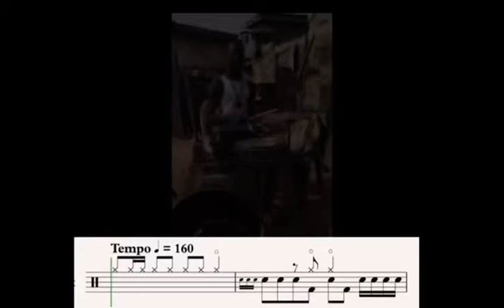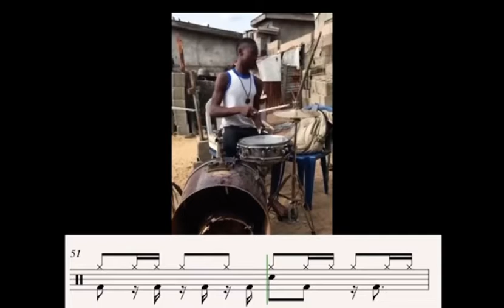Afolabi Emmanuel Drum Groove / Solo Transcription By Leandro Walter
This is the very first viral video that made Afolabi Emmanuel Known all over the world. And today he’s still pushing , Practicing and moving. Through the process he got An Endorsement with @PaisteChannel And still hoping for many more Endorsements in the future.